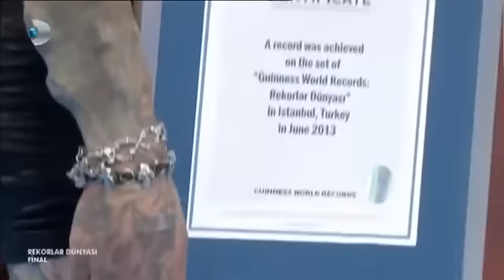REKORLAR DÜNYASI Vucudunda En Cok Degisiklik Yapan Kadin Mary Jose Cristerna